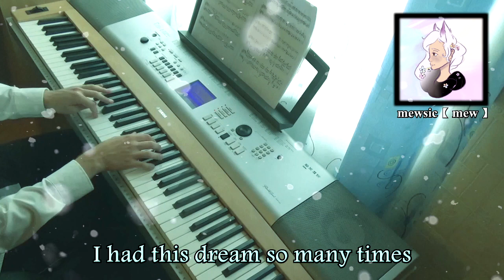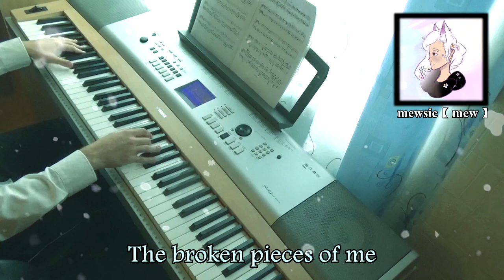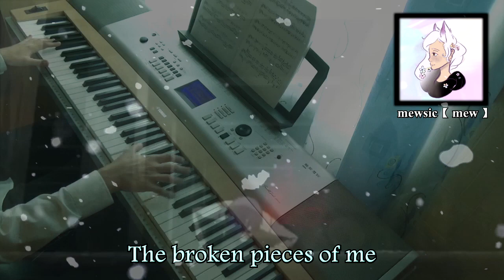【mew】"Glassy Sky" ║ Tokyo Ghoul √A ║ Full ENGLISH Cover Piano Lyrics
.·:* OCTOBER 2017 Request Cover! *:·.
You guys officially specifically asked for: "anime cover"!...
Thank you for making this request easy I guess? ahah ^^;

It only took a short 3 months for my next collab with the very awesome Andreas Makusev (it's my fault for taking forever… SORRY) but I'm so happy we can finally release this!!! And yet again, he was so kind and lovely and talented to make the entire video and beautiful instrumental from scratch ;v; ♡

It would make my day! ♡ And please check out Andreas' channel, he's a lovely person to collab with and chat with ^^!

[If you're seeing this, this is a scheduled post, as I am currently in the midst of my travels! I really look forward to reading and replying to your comments when I have a chance! ♡
Missing you all very much, and I can't wait until I return \(^v^)/~]

But if you want to support my music even more, I'd be very grateful!!!

► CREDITS:
Song: Glassy Sky
Original: Donna Burke
Anime: Tokyo Ghoul / 東京喰種-トーキョーグール- / Tokyo Ghoul √A
Vocals: supヽ(・v・)ﾉ

► LYRICS:
How many days have passed like this?
This city the crowd is fading, moving on
I sometimes have wondered where you've gone
Story carries on
Lonely, lost inside
I had this dream so many times
The moments we spent has past and gone away

Could there be an end to this
What I'm feeling deep inside
You know there's no looking back
Glassy sky above
As long as I'm alive
You will be part of me
Glassy sky the cold
The broken pieces of me

The mystery of it I recall
Suddenly the truth will change the way we fall
I didn't wanna hurt you, hope you know
Empty promises, shattered dreams of love

Sometimes I wonder what's beyond
I tried many times to make it up to you
Can somebody tell me what to do?
Thought we're meant to be
There's no going back
Time has already come
Sun is gone and no more shadows
Can't give up I know and this life goes on
I'll be strong I'll be strong 'til I see the end

Glassy sky above
As long as I survive
Glassy sky above
Covers over me, over me